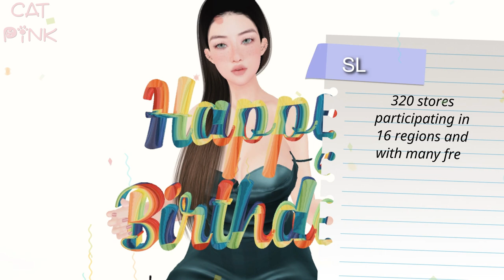🎁FREE GIFTS | SL18B | SECOND LIFE🥳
😻💕Muchos regalitos por el Aniversario 18 de Second Life
😻💕Lots of goodies for Second Life 18th Anniversary
✈️✈️ TP/Info ⬇️⬇️

00:00 Intro
00:40 Aurelian
01:58 Chickory
02:56 Dahlia
03:40 Frosted
04:30 Gilded
05:25 Gleaming
06:04 Golden
06:47 Halcyon
07:42 Hollyhock
08:14 Jubilant
09:21 Lupine
10:26 Poppy
11:16 Snapdragon
12:16 Snowflake
13:03 Sugarplum
13:53 Tinseled

😻SL: nivipink

💻PC
🖥️Procesador: AMD Ryzen 5 3400G with Radeon Vega Graphics